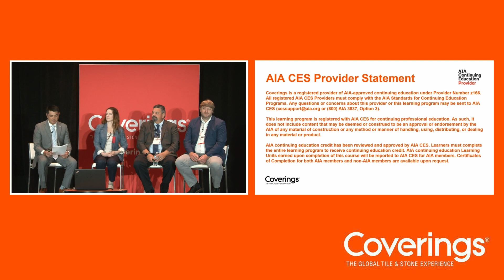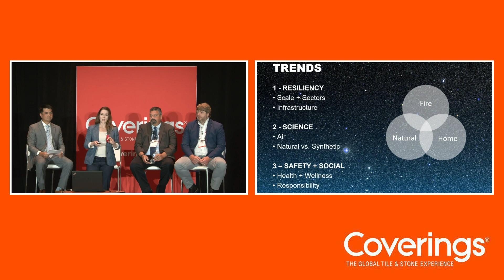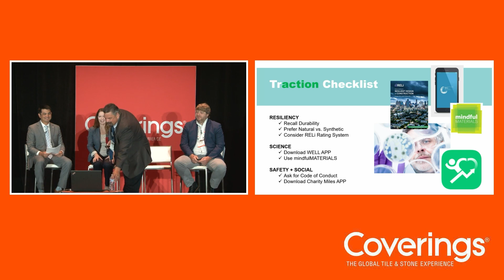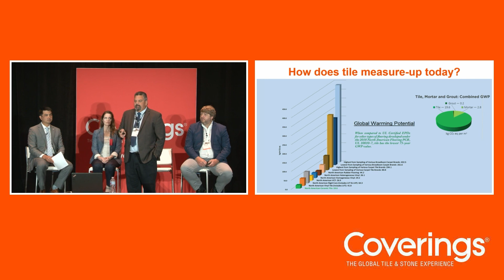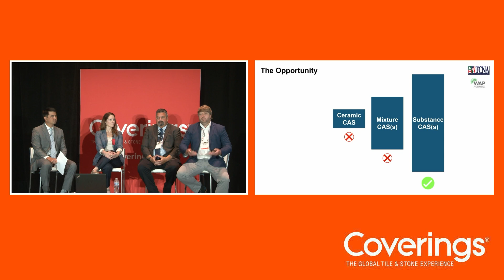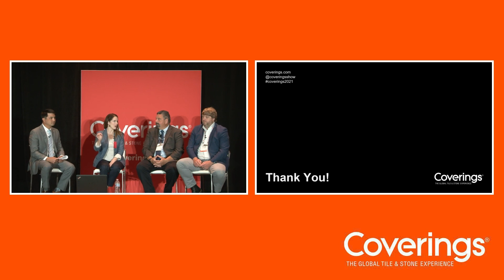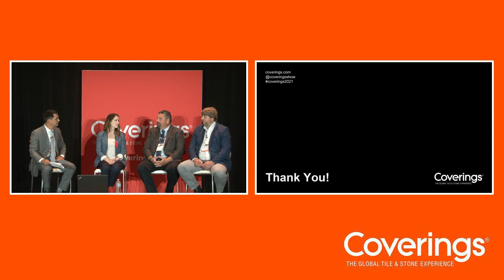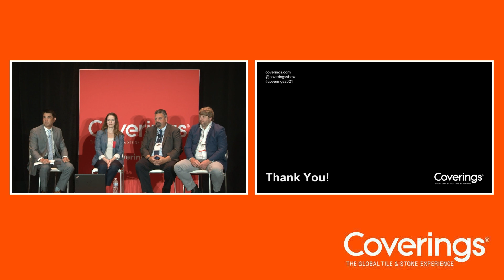CONFERENCE SESSION: Environmental Responsibility and Human Wellness